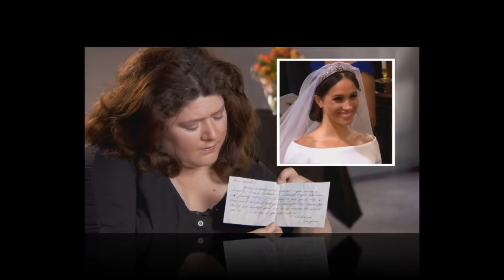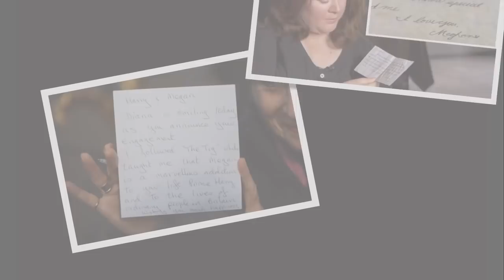How 'Meghan REAL' emerged in a touching letter to one of of her schoolmates